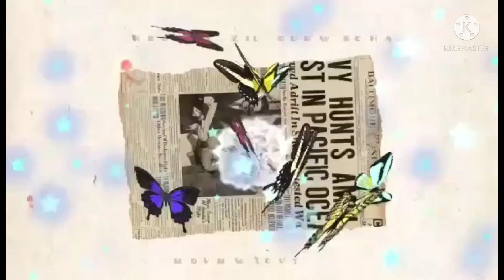Ang aking mga halaman, kilalanin nyo sila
Ang akong mga halaman, kilalanin nyo sila.